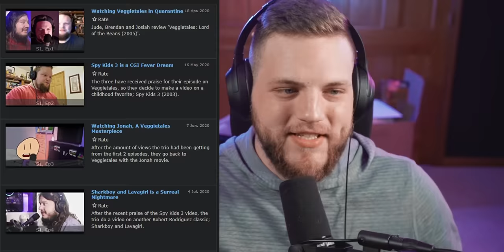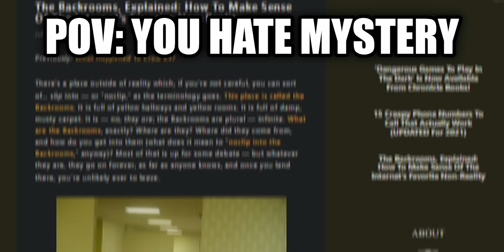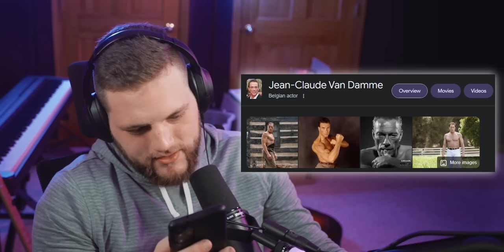Minions: Rise of Gru isn't what we expected...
Today we're finally reacting to Minions: The Rise of Gru! Illumination decided they wanted to print more money so they made another movie, but unlike previous entries the internet seemed to love this one. With trends like GentleMinions and Yeat's "Rich Minion" track, were the memes enough to make this movie a success? Who are the Vicious Six? Did it really get a minillion percent rating on Rotten Tomatoes? And why is Otto so THICC? idk but I'm tired, watch the review lol.

❯ In this video:
Jude

Minions - The Rise of Gru - 2022
In the 1970s, young Gru tries to join a group of supervillains called the Vicious 6 after they oust their leader -- the legendary fighter Wild Knuckles. When the interview turns disastrous, Gru and his Minions go on the run with the Vicious 6 hot on their tails. Luckily, he finds an unlikely source for guidance -- Wild Knuckles himself -- and soon discovers that even bad guys need a little help from their friends. With Steve Carell, Pierre Coffin, Taraji P. Henson, Russell Brand, and Jean-Claude Van Damme.